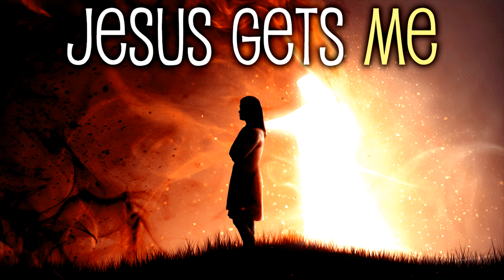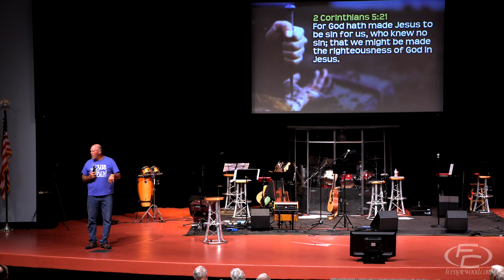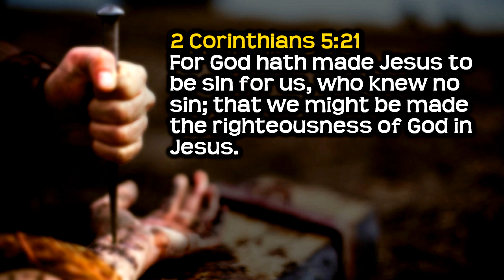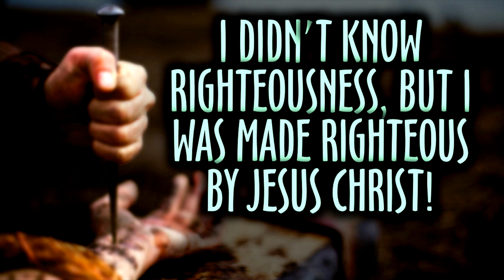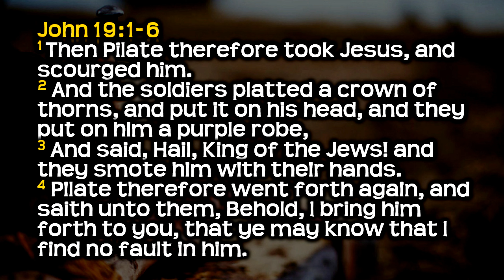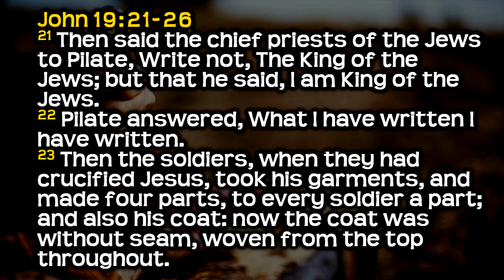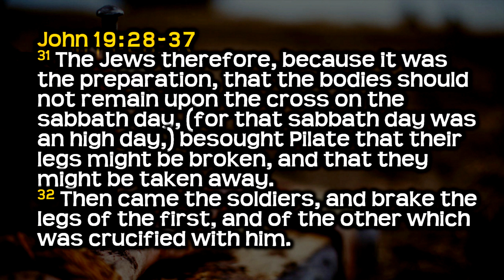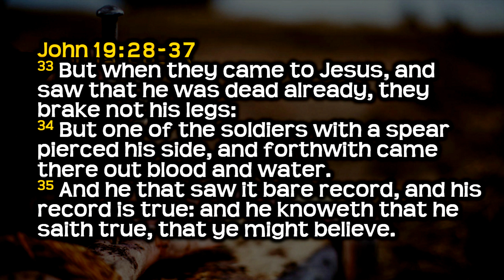FC LIVE - 040923 - 08:30am Easter Service